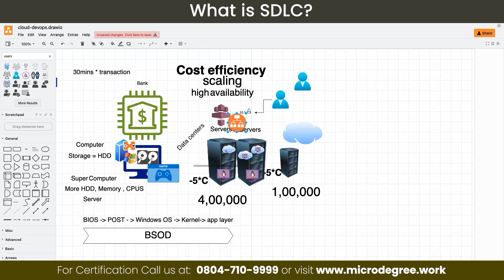Part 7 - SDLC in Kannada | Free DevOps Course 2024 | MicroDegree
🚀 Understanding SDLC - Software Development Life Cycle in Kannada - Free Full DevOps Course 2024 - Part 7

🔥Ready to start your Cloud Journey? Join our free demo now!

In this part of our DevOps full course, we explore the Software Development Life Cycle (SDLC) and its significance in the development process. 📈 Understanding SDLC is fundamental for anyone involved in software development and DevOps.

What You’ll Learn:

🔄 What is SDLC? - Get a clear understanding of SDLC, its purpose, and why it is essential in software development.
📊 Different Phases of SDLC - Learn about the various phases of SDLC, including planning, design, development, testing, deployment, and maintenance.
🛠️ SDLC Models - Discover the different SDLC models like Waterfall, Agile, and DevOps, and understand when to use each model.
⚙️ SDLC in DevOps - See how SDLC integrates with DevOps practices to enhance software delivery and quality.
🌍 Real-World Applications - Explore real-world examples of how SDLC is applied in projects to ensure efficient and successful software development.

By the end of this session, you’ll have a thorough understanding of SDLC and its importance in the DevOps framework. This session is explained in Kannada to make the learning journey smooth and enjoyable.